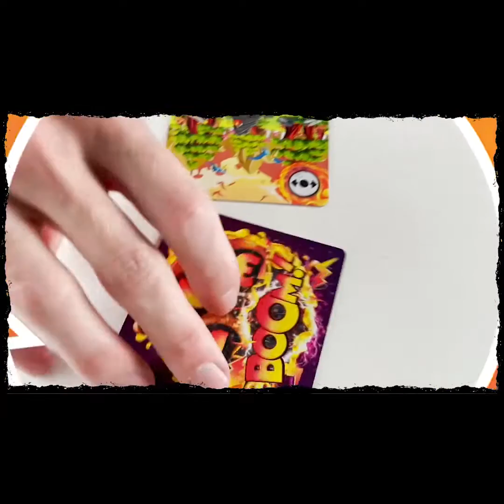Now on Kickstarter: Dino Dodge: Survival Of The Fittest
Dino Dodge: Survival of the Fittest 🦖🦕🌋
A light family strategy game of pushing your friends into lava while dodging exploding meteors for 2-5 Dinosaurs.